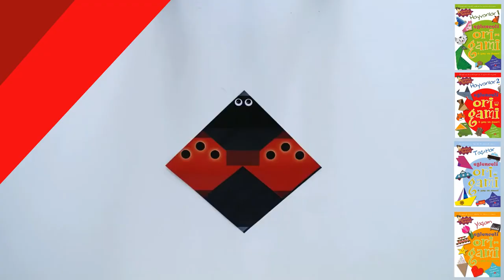Uğur Böceği - Eğlenceli Origami (Hayvanlar 2)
Eğlencelidir.